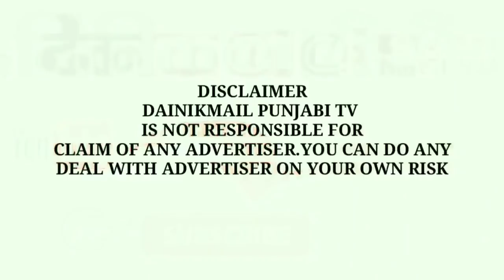huni huni Tricity ch pnb lutya gya, video aayi samne